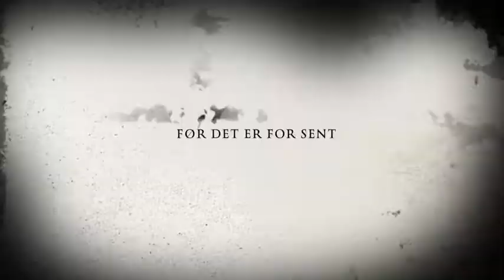STU Monsteret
En trailer
Foto og produktion
Alexander Hedevang
Krop & Kunst marts 2014